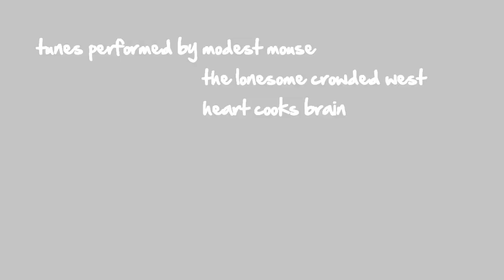The Albacore- The Fun Machine 2012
The team shred up the Albacores on the Noosa Summer swells.